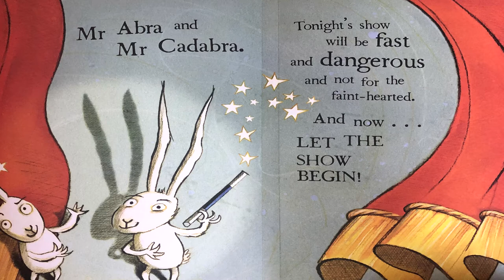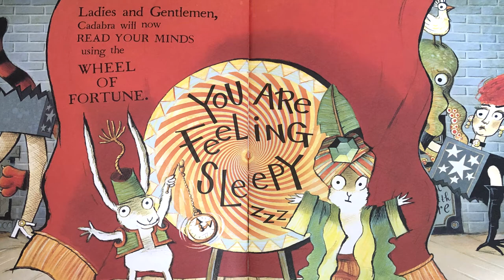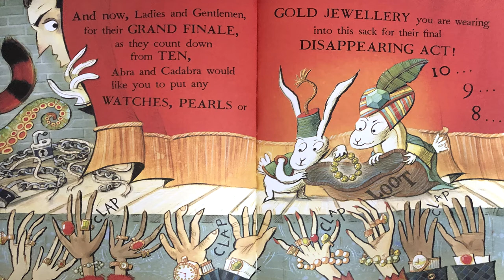The Bad Bunnies' Magic Show- Read Aloud books for kids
Mr M reads aloud The Bad Bunnies' Magic Show by Mini Grey.